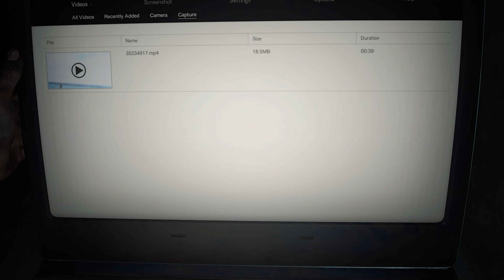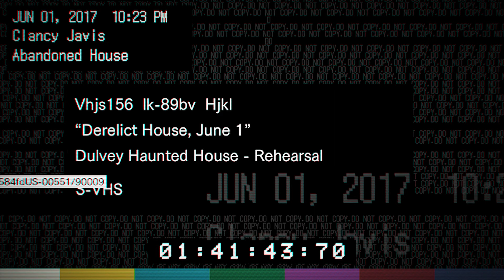RESIDENT EVIL 7 Gold Edition 4K60fps Walkthrough Gameplay Part 1 - Mia and Baker Family (RE7 INTRO)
Resident Evil 7 Walkthrough Gameplay Part 2 includes a Review and the RE7 Story for PS4 Pro, VR, Xbox One S and PC. Resident Evil 7 (RE7) Gameplay Walkthrough will include the Characters, Mia, Ethan, Baker Family, All Endings, All Tapes, Cut Scenes, Cinematics, True Ending, Good Ending, Bad Ending, Jump Scares and the End of the Story Campaign.

Resident Evil 7: Biohazard is a survival horror video game developed and published by Capcom. The game is slated for release on Microsoft Windows, PlayStation 4 and Xbox One, with the PlayStation 4 version having support for the PlayStation VR headset. It will be the twenty-seventh entry into the Resident Evil series, and the first main series instalment to be played from a first-person perspective. It will be released worldwide in January 2017.

The game is set in 2017, approximately 4 years after the events of Resident Evil 6 in the fictional city of Mulvey, Louisiana. It features a new protagonist named Ethan Winters, a civilian who offers fewer combat skills than most previous Resident Evil protagonists. Ethan is searching for his missing wife, Mia, which leads him to a derelict plantation mansion, home of the Baker family. The game starts with a series of videos from Ethan Winters' late wife Mia. The videos range from pleasant exchanges turning toward dark sinister warnings. The final video, reveals that Mia is in fact very much alive and was presumed dead three years ago. Mia actively pleads with her husband that she is sorry for her lies and that he must "stay away". Ethan naturally ignores the warning and travels to Louisiana. This eventually leads him to the heart of the backwater of Louisiana to a large plantation owned by the mysterious Baker family.